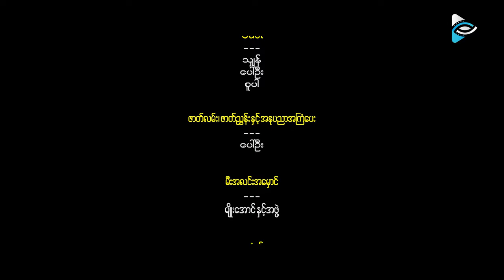သုံးပုံတစ်ပုံ မီဒီယာ နှင့် ပခန်းကိုကြီးကျော်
သုံးပုံတစ်ပုံ မီဒီယာ မှ ပခန်းကိုကြီးကျော်နှင့် အင်တာဗျူ

သရုပ်ဆောင်တွေအနေနဲ့ သျှန် , ပေါ်ဥ◌ီး , စူပါတို့က ပါ၀◌င်သရုပ်ဆောင်ထားပါတယ်...